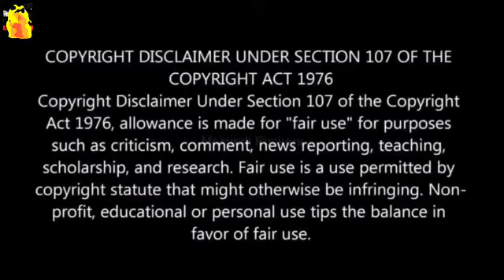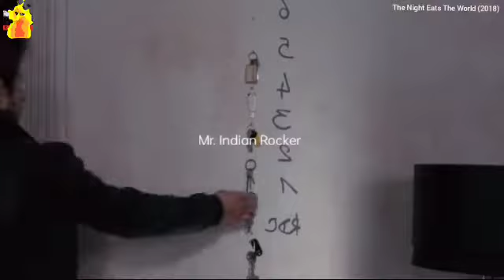Contracted 2 Zombie Movie | Hindi Voice Over | Film Explained in Hindi | New Movies